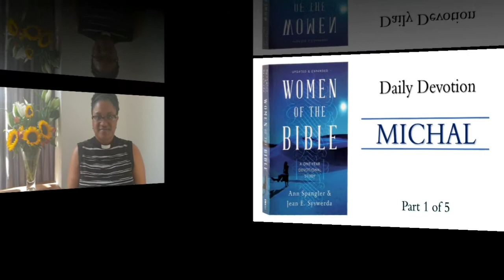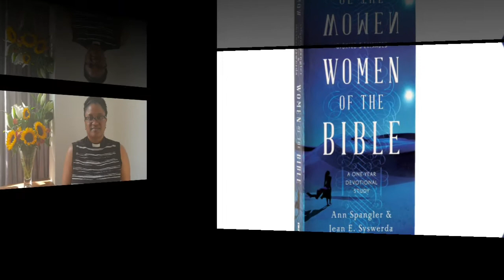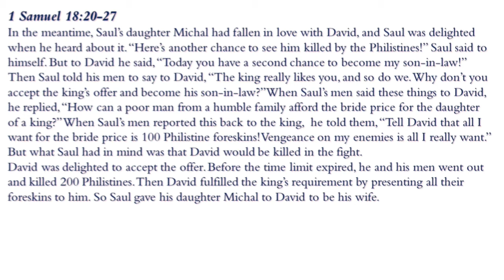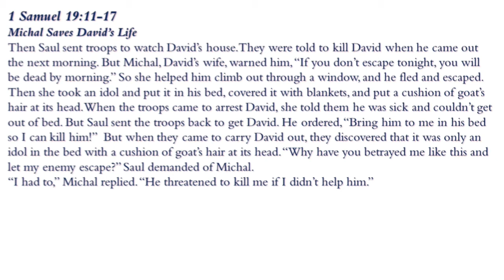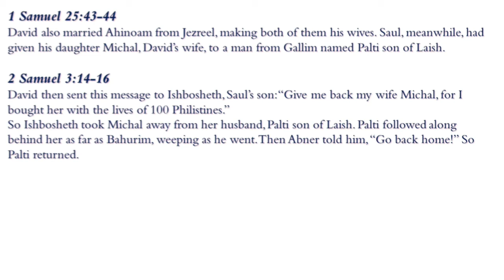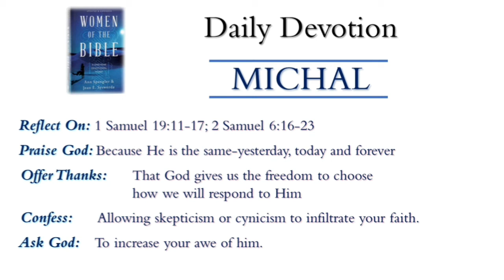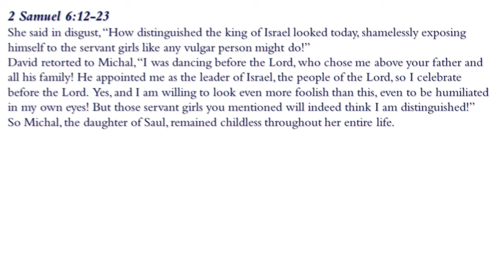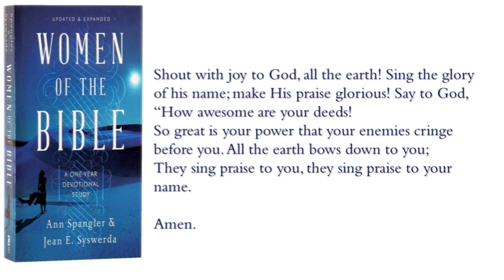MICHAL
Daily Devotional reflecting on the women of the Bible using the book: Women of the Bible by Ann Spangler & Jean E Syswerda